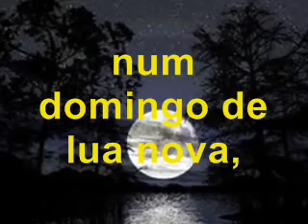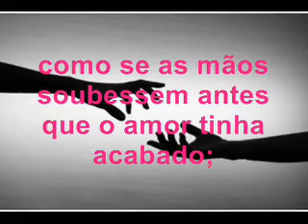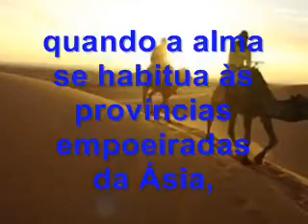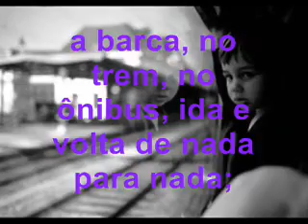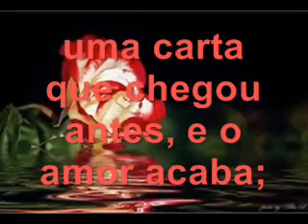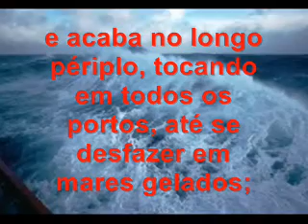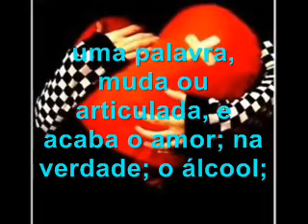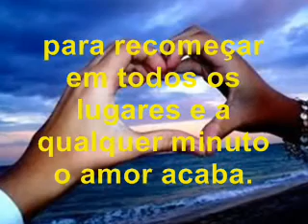O Amor Acaba (Paulo Mendes Campos)